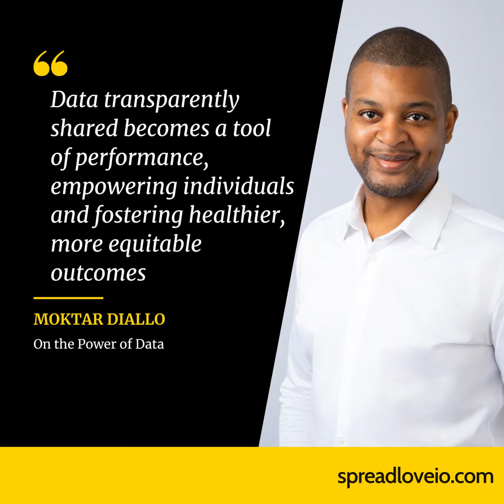Be Hands On – Moktar Diallo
In this episode, Moktar Diallo, a seasoned leader in healthcare, shared his remarkable journey from a rebel student to a passionate advocate for data optimization in healthcare. Moktar's trajectory into the pharmaceutical realm was serendipitous, stemming from an early knack for computing and various interim jobs. Throughout his career spanning various companies like BMS and Sanofi, Moktar was struck by the inefficiencies in managing data, driving him to harness his talent for data management to generate savings and improve practices.

Moktar's journey elucidates the critical role of data in revolutionizing healthcare. His insights underscore the pressing need for organizations to transcend data silos and embrace a unified data ecosystem. He advocates for transparency and shared knowledge, emphasizing that transparent data sharing facilitates better decision-making and fosters healthier, more equitable outcomes. Moktar's leadership philosophy revolves around embracing change, valuing transparency, and leveraging data to drive impactful decisions.

"Data transparently shared becomes a tool of performance, empowering individuals and fostering healthier, more equitable outcomes"

MEET OUR GUEST Moktar Diallo Chief Executive Officer at Mangabey.

Moktar Diallo founded Mangabey in 2022 and brings over two decades of expertise in creating cutting-edge business intelligence systems. Dedicated to transforming global pharma data interactions, Moktar is a leading authority on international change management and transformative data architecture for multinational commercial operations.

Having spent the past 20 years shaping the business intelligence landscape, Moktar has consistently been at the forefront of innovation. At Mangabey, he leads a team of data and analytics experts, driving commercial data operations focusing on lean, open, and unified data ecosystems. Moktar’s impact extends beyond technology and operations; he is passionate about helping top-level business leaders navigate enterprise-wide change.

Prior to Mangabey, Moktar’s transformative leadership at Sanofi revolutionized the company's Business Intelligence capabilities, contributing to substantial sales growth across a global footprint. His strategic initiatives included successful acquisitions and operational optimizations that led to significant cost savings. During his impactful tenure at Bristol Myers Squibb, Moktar centralized and automated performance management, created a fully integrated information system, and led a team of high-performing analysts, earning recognition for his contributions.

Moktar Diallo is not just a CEO; he is a seasoned expert, guiding businesses toward success through innovation, strategic vision, and a passion for transformative change.